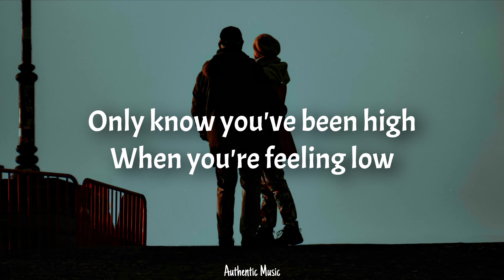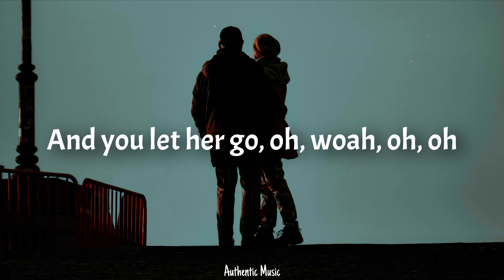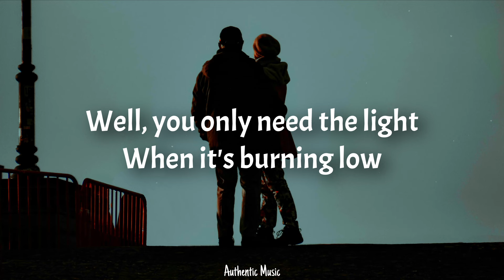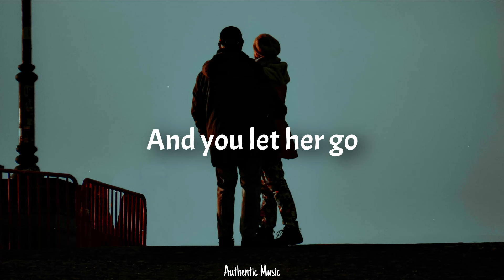Passenger - Let Her Go (Lyrics) (ft. Ed Sheeran)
But dreams come slow and go so fast

But you only need thе light when it's burning low
Only know you lovе her when you let her go

Well, you see her when you fall asleep, but

'Cause you only need the light
When it's burning low
Only miss the sun
When it starts to snow
Only know you love her
When you let her go
Only know you've been high
When you're feeling low
Only hate the road
When you're missing home

Well, you only need the light